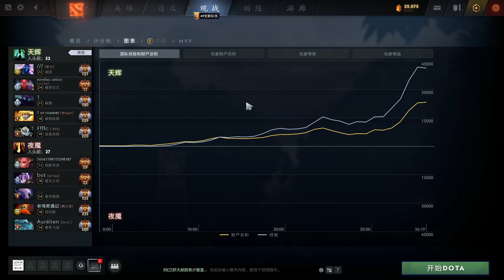控制鄙视链顶端的王者 谜团第一视角 【三好大叔Dota2】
这英雄我知道好多人不爱用，CD太长，没大招不知道该干啥，大招放不好还容易被喷，但这版本怨灵之契+魔晶就已经可以保证没有大招的时候也很强了，上分真的好用，快练~